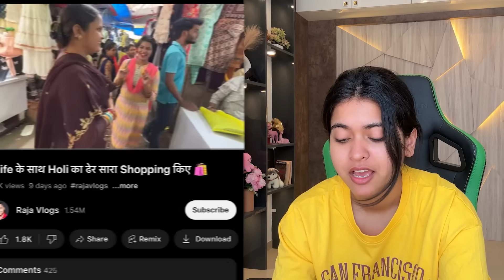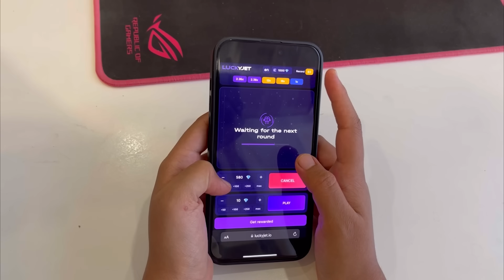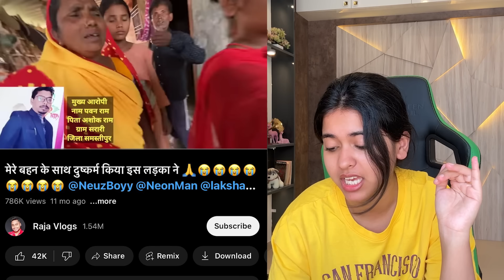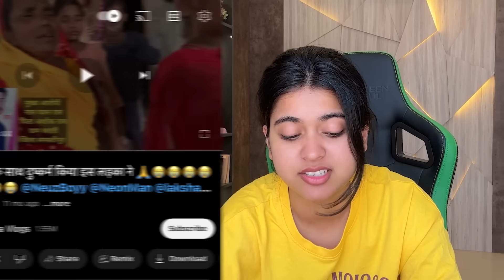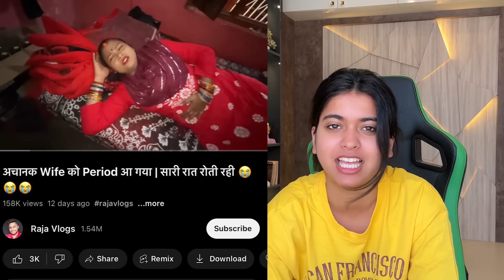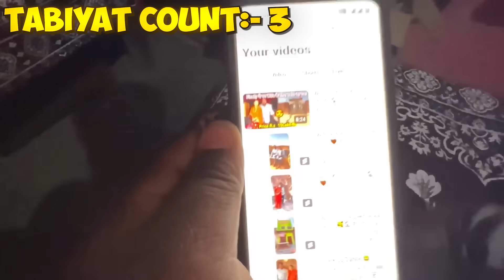RAJA VLOGS - The new EKTA KAPOOR 😂😂 | Saloniyaapa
for alag type ka content
See you very soon in the next video! Love & Respect .❤️